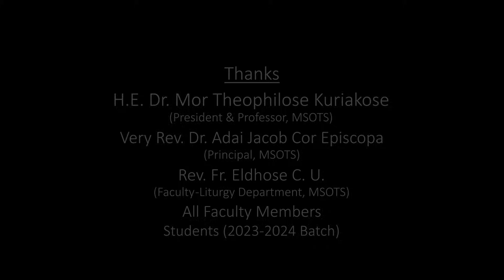S'HEEMO Prayer (Friday Evening)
We are pleased to share our Friday evening prayers in the Syriac language, an integral part of our regular prayer routine at MSOTS.

NB: Please kindly refrain from downloading this recording for further uploads, as it represents a significant amount of hard work. Your understanding is greatly appreciated.